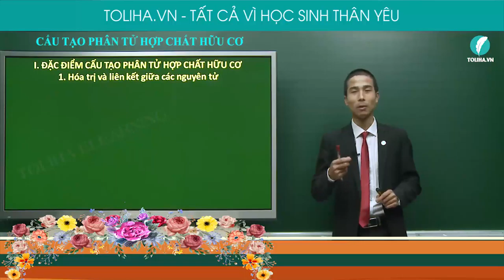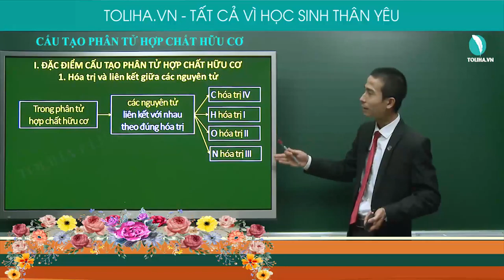Cấu tạo phân tử hợp chất hữu cơ - Hóa Học Hữu Cơ lớp 9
Đặc điểm cấu tạo phân tử hợp chất hữu cơ
1. Hóa trị và liên kết giữa các nguyên tử
Trong phân tử hợp chất hữu cơ các nguyên tử liên kết với nhau theo đúng hóa trị:
C hóa trị IV
H hóa trị I
O hóa trị II
Một đơn vị hóa trị có thể được biểu diễn bằng 1 nét gạch.
Nối liền từng cặp các nét gạch hóa trị của hai nguyên tử liên kết với nhau để biểu diễn liên kết giữa chúng.
Như vậy, mỗi liên kết được biểu diễn bằng một nét gạch nối giữa hai nguyên tử.
2. Mạch cacbon
Những nguyên tử cacbon trong phân tử hợp chất hữu cơ có thể liên kết trực tiếp với nhau.
Mạch cacbon có 3 loại:
- Mạch thẳng (hay còn gọi là mạch không phân nhánh)
- Mạch phân nhánh
- Mạch vòng
3. Trật tự liên kết giữa các nguyên tử trong phân tử
Mỗi hợp chất hữu cơ có một trật tự liên kết xác định giữa các nguyên tử trong phân tử.

- Quan điểm giảng dạy: Thầy tận tâm - Trò tiến bộ.